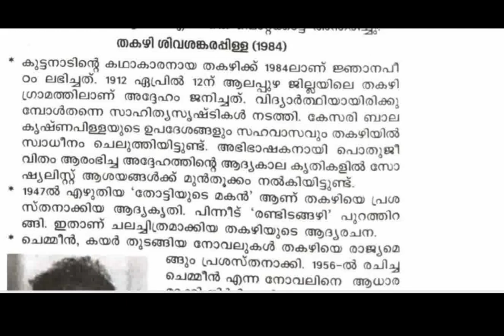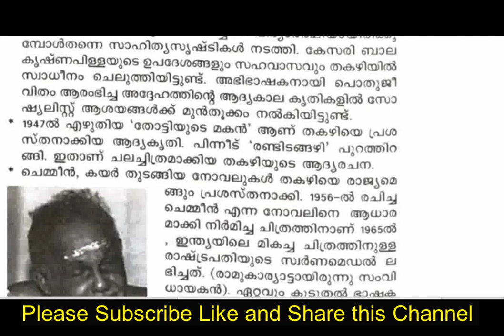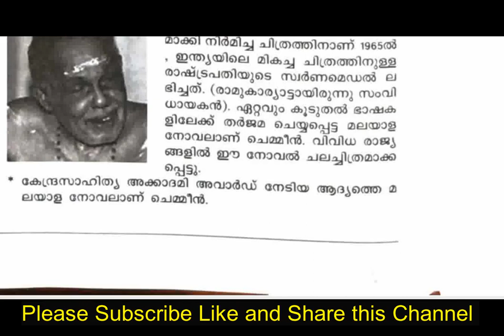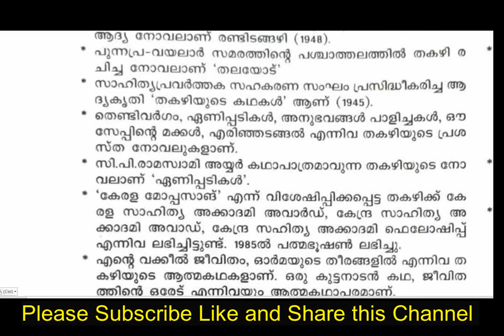ജ്ഞാനപീഠം നേടിയ മലയാളികൾ (ഭാഗം 3)- തകഴി ശങ്കരപ്പിള്ള- Thakazhi Sivasankara Pillai